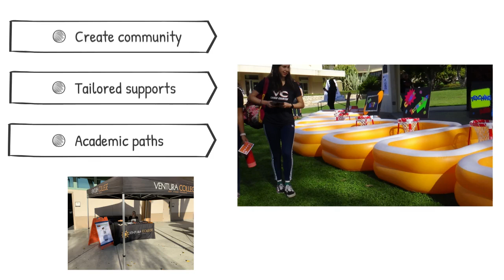Ventura College Fall Retreat 2020